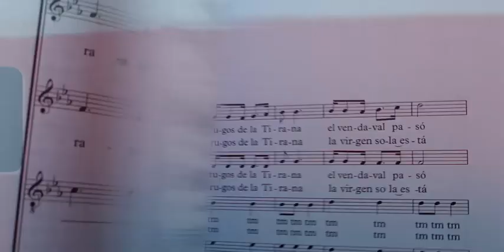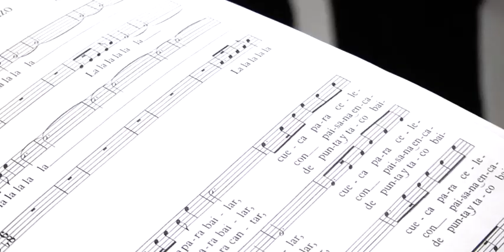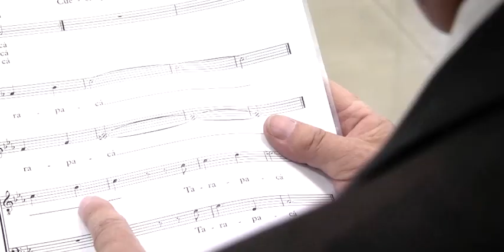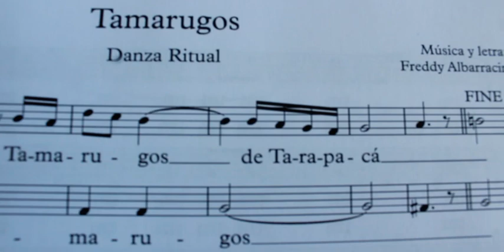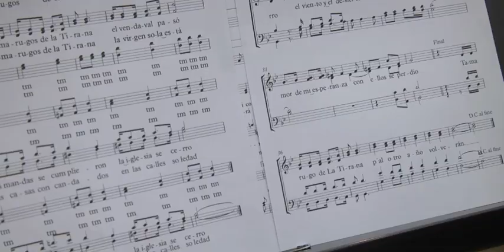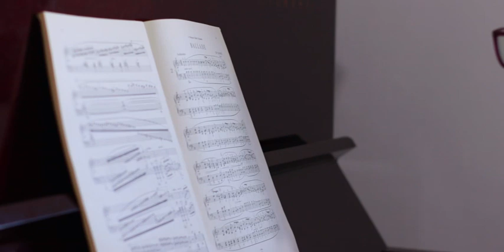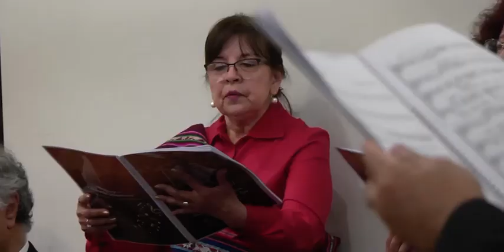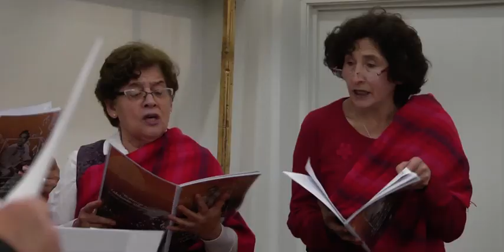Libro Coral recopilación Calatambo Albarracín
Presentación del libro "El espíritu de la Pampa Calichera le canta a su hijo Calatambo Albarracín", recopilación de las canciones del cantautor en versión coral.
Es este también un homenaje a quien fuera vecino por más de 50 años de la comuna de Estación Central, reconociendo y promoviendo la preservación y difusión de su trabajo y patrimonio para todos y todas los vecinos de la comuna.
Un trabajo de la Corporación Cultural de Estación Central en cooperación con la Municipalidad de Estación Central y la Federación de Coros de Chile (Fedecor).